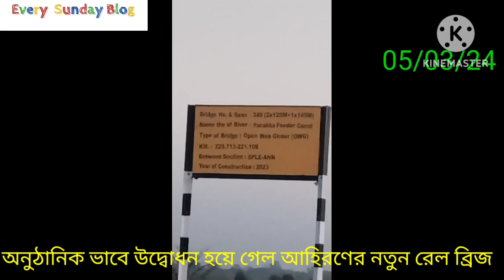আনুঠানিক ভাবে উদ্বোধন হয়ে গেল আহিরণের নতুন বাইপাস রেল লাইন,,,,05/03/2024,,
Murshidabad